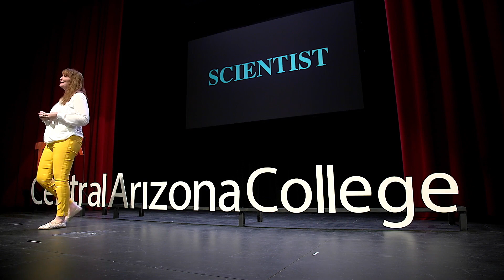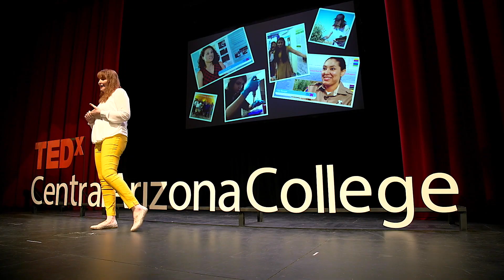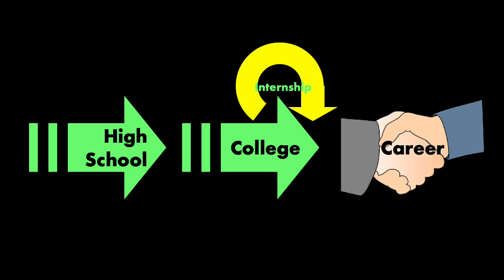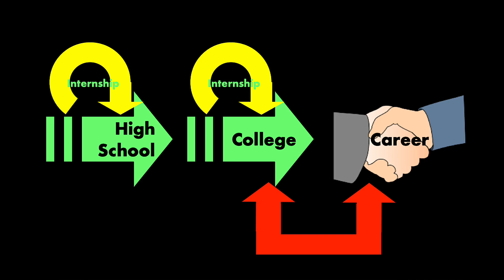“The Changing Face of Scientists: Generation Z” | Crystal McKenna | TEDxCentralArizonaCollege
What do you think of when you think of someone who is a “scientist”? White lab coat? Goggles? And usually … Caucasian and male. Why is that? This presentation will explore why this is changing with generation Z, and what is driving that change. “How the face of science is changing, one student at a time” What do you think of when you think of someone who is a “scientist”? White lab coat? Goggles? And usually … Caucasian and male.  Why is that? This presentation will explore why this is changing with generation Z, and what is driving that change. This talk was given at a TEDx event using the TED conference format but independently organized by a local community.